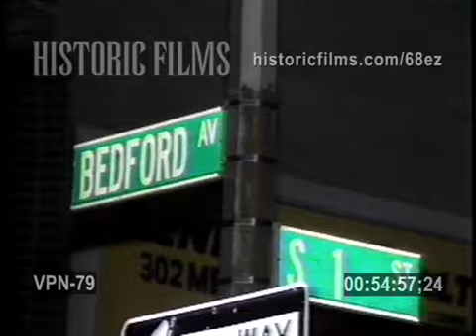3 SHOT BEDFORD AVE BETWEEN SOUTH 1 & SOUTH 2 STREET, WILLIAMSBURG, BROOKLYN - 1988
-BLACK MALE ON STRETCHER PUT IN AMBULANCE, AMBULANCE LEAVES WITH SIRENS, BLOOD ON SIDEWALK, CRIME SCENE CORDONED OFF, NYPD POLICE OFFICER, BYSTANDERS, FDNY EMERGENCY TRUCK, NYPD 94 PRECINCT COP CAR
-STREET SIGN: BEDFORD AVE AND S 1ST STREET, RESIDENTS WAVE TO CAMERA, URBAN LIFE, 1980S NYC